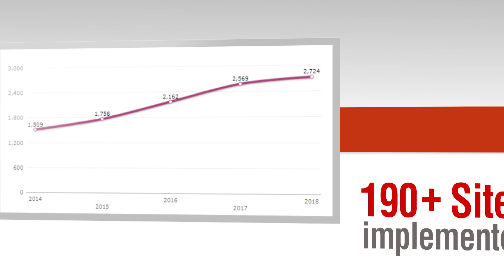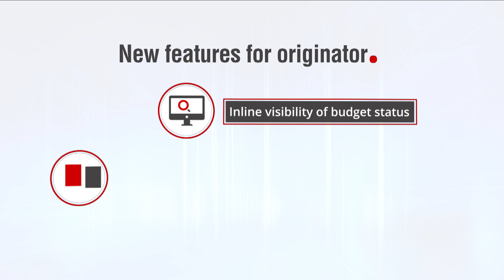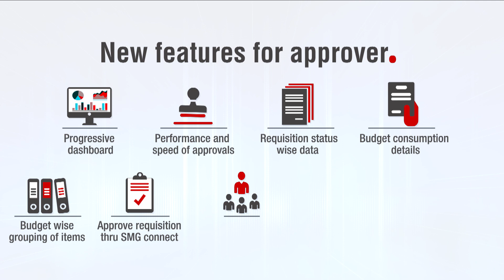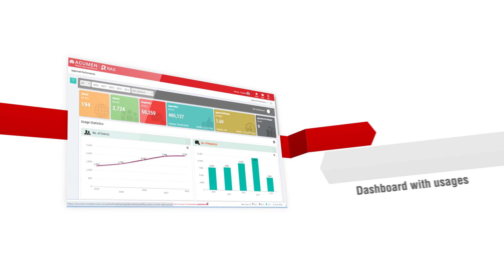Motherson RAS 2018